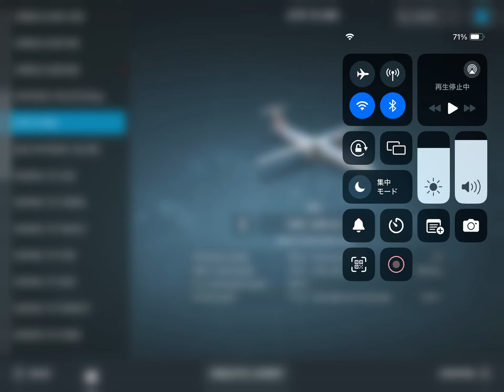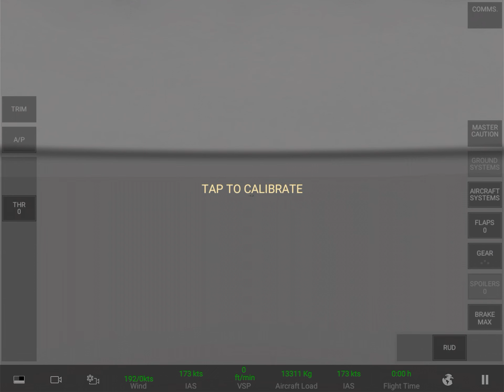HAC ATR72-600 ILS Landing Chubu International Airport Runway18 in Fog condition 2024.3.29